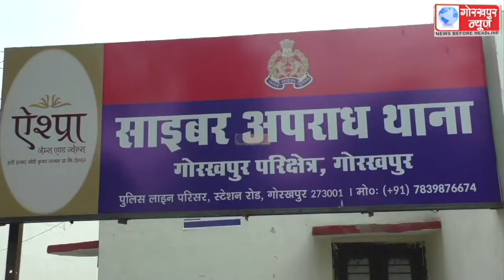दो वर्ष पूरे होने पर डीआईजी जे0 रविन्द्र गौड़ ने रेंज के साइबर थाने का किया निरीक्षण,कहा,दो सालों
दो वर्ष पूरे होने पर डीआईजी जे0 रविन्द्र गौड़ ने रेंज के साइबर थाने का किया निरीक्षण,कहा,दो सालों में साइबर अपराध से पीड़ित व्यक्तियो का एक करोड़ रुपये की राशि का करवायी जा चुकी है रिकवरी,साइबर अपराध से जुड़े मामलों का हो रहा है समाधान।।